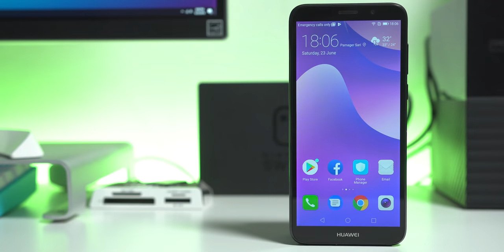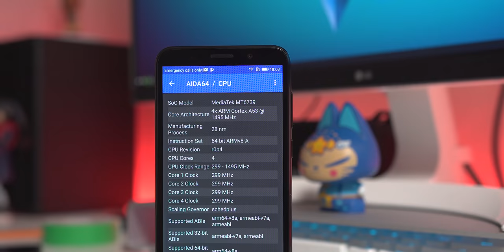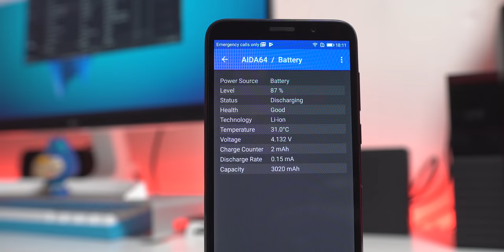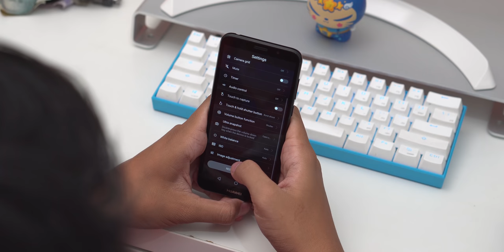Disaat Brand Besar Bikin Hape Murah...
Beberapa hari yang lalu terjadi sebuah tragedi yang menyebabkan recorder dan mic saya rusak.

Alhasil mungkin beberapa video saya kedepan suaranya agak kurang bagus. Mohon maaf ya sob :(